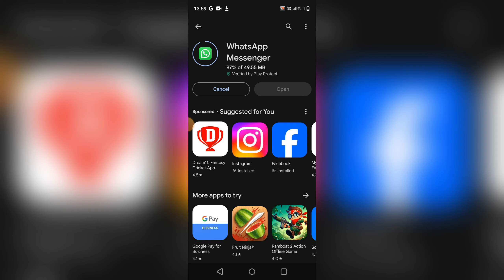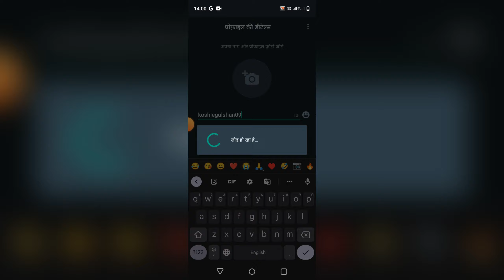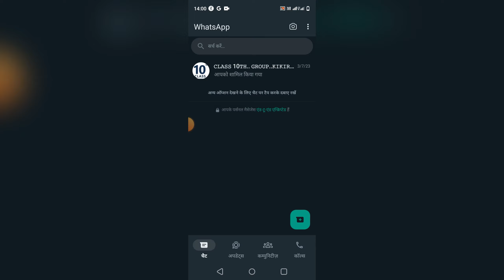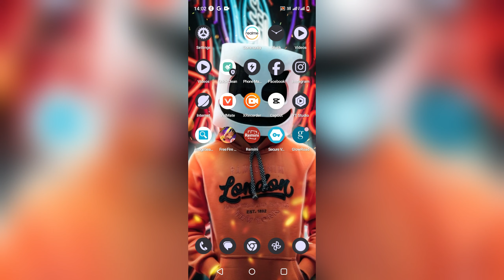Whatsapp install kaise kare | Whatsapp download karne ka tarika | Whatsapp download karna hai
About :- dosto aajke video me apko batane wala hu whatsapp download kaise kare ummed karta hu apko yeah video pasand aayegi

Your query
whatsapp install kaise kare
whatsapp download karne ka tarika
whatsapp download karna hai
whatsapp load karna hai
whatsapp load kaise karen
whatsapp load kaise hota hai bataiye